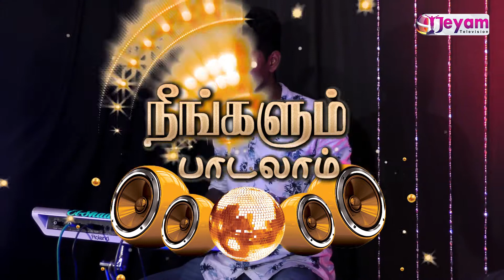Bro.Kiran | Episode-12 | Neegalum Padalaam | Jeyam Tv